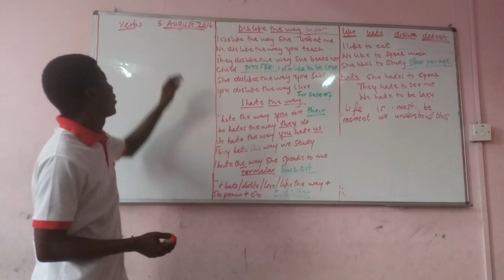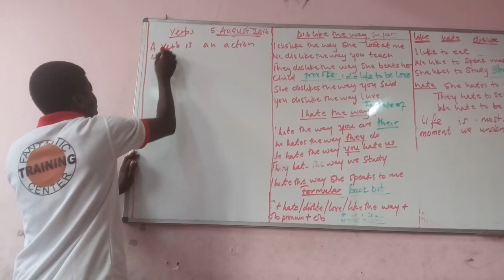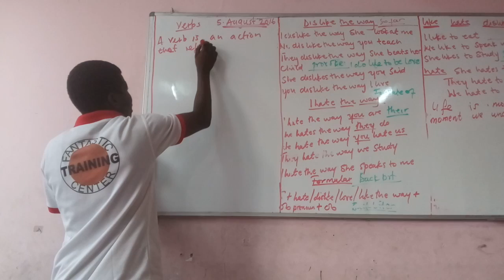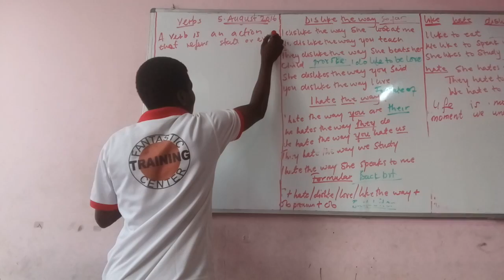FANTASTIC TRAINING CENTER